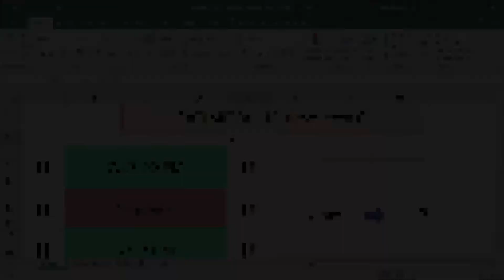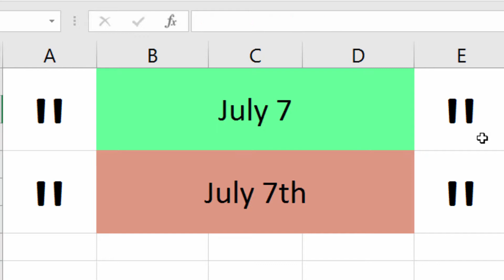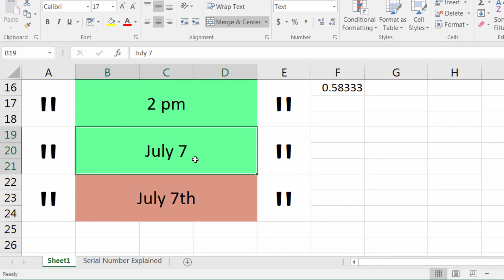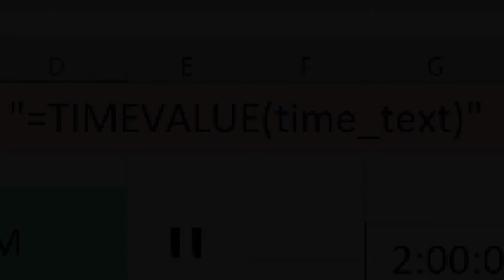How to use TIMEVALUE function in Excel 2016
This is a great video if you or someone you know needs to learn the TIMEVALUE function in Excel 2016! If you have any idea why to use this function, comment. Comment right now!

I'm Josh with Evergreen Tutorials and I'm committed to bringing you high quality educational content from my YouTube channel.